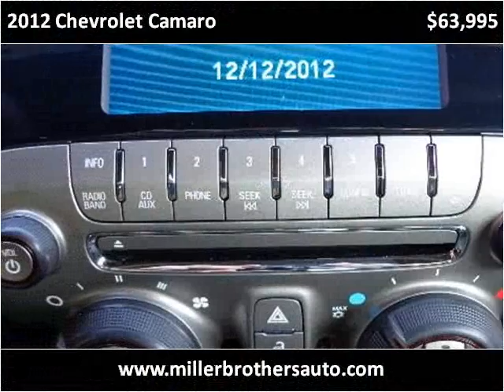2012 Chevrolet Camaro Used Cars Mill Hall PA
This 2012 Chevrolet Camaro is available from Miller Brothers Auto sales.